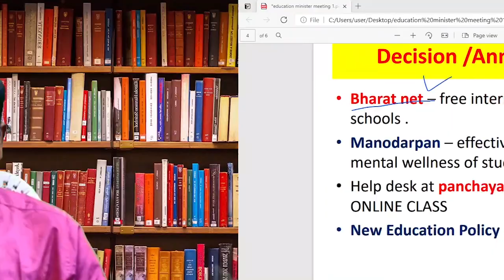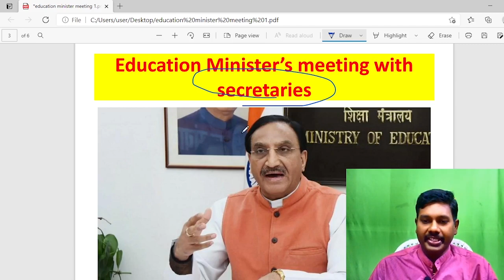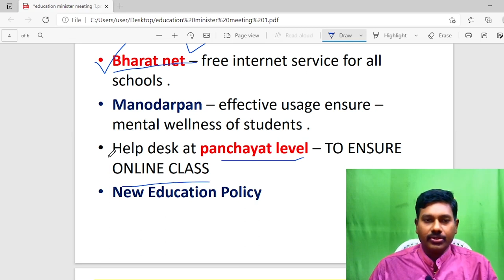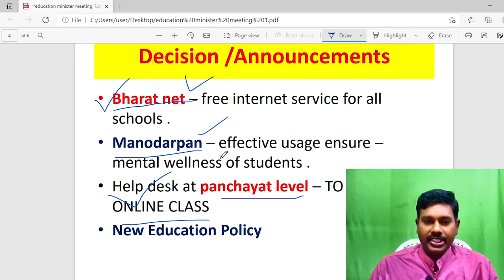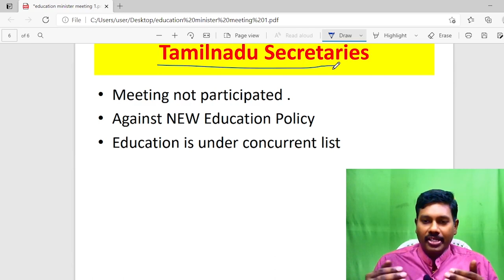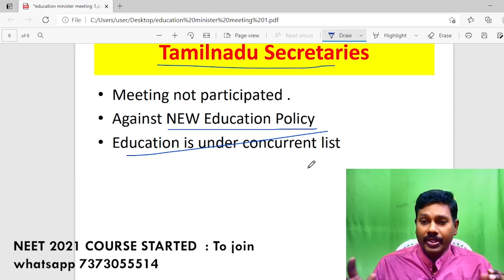Free Laptop & Internet service to students | Education minister Ramesh Pokhriyal | cbse12th exam